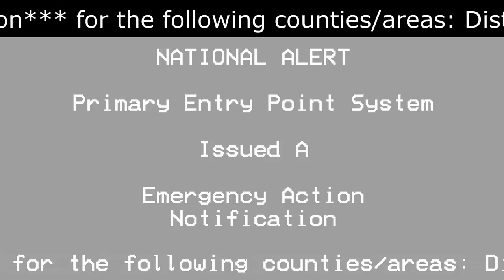VideoPad Experiment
(ALL MEDIA USED IN THIS VIDEO SUCH AS EAS TONES ARE RIGHTFUL PROPERTY OF THEIR OWNERS)

The form is back open!

Owen Best

Gians Life

Homelessville Productions

Dark Deception Gamer

Aesthetic Retard

Official EAS Topic Server